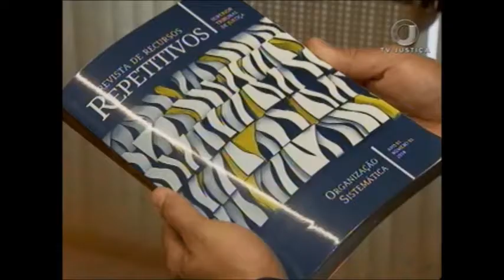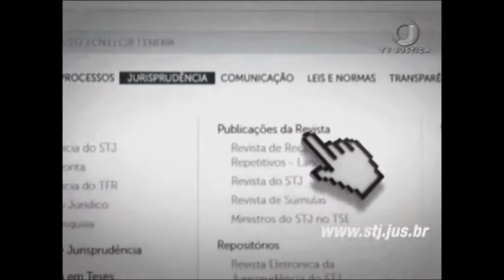STJ Revista repetitivos (28/02/18)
STJ lança Revista de Recursos Repetitivos - Organização Sistemática.